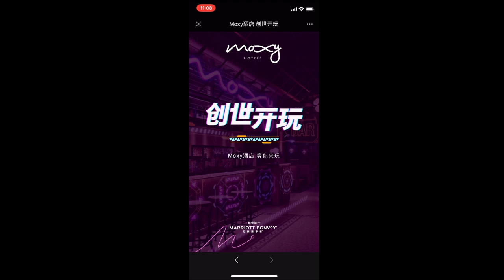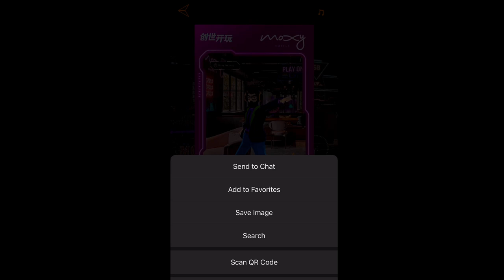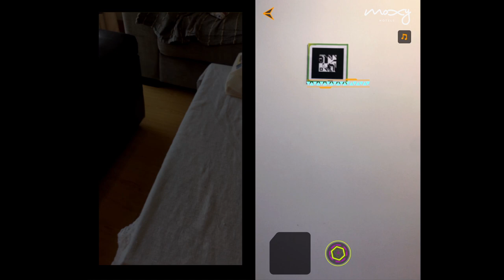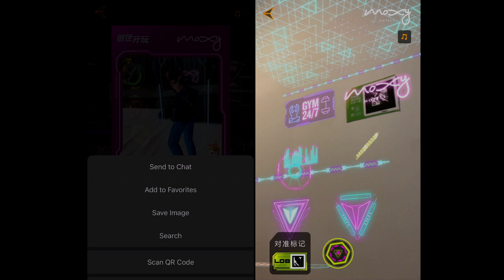Moxy AR Campaign 2022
Agency: MediaMonks (Shanghai)
Go live: June 2022.
Region: China and APAC

What it is about:
AR Campaign for Moxy hotels in China mainland, Taiwan (Taipei), Japan, South Korea and Hong Kong, where visitors can create their own Moxy avatar and discover hotel features & facilities with AR technology, with their avatar becoming their tour guide.

Technology:
Vue.js used for UI front-end, with AR experiences developed using our in-house developed WebGL library, focused on fast performance and reliability.

MediaMonks Team:
Jonas Tillman - UI developer
Ed Lee - UI developer
Ivan Gu - CI/CD
Ella Guo - Producer
Eric Pang - Lead Creative
Nicolas Barlier - Creative

Vision Max Team:
Dušan Stevanović - WebGL developer
Siniša Spasojević - WebGL developer

3D modeling, characters and clothes rigging and animation by Studio March